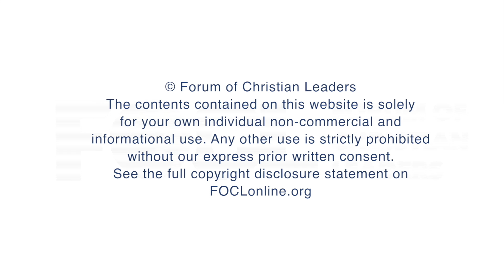What is the difference between Bible study and biblical scholarship?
Dirk Jongkind, Research Fellow at Tyndale House, Cambridge, answers questions related to his talk "Bible Reading for Scholars" given at the 2014 European Leadership Forum.